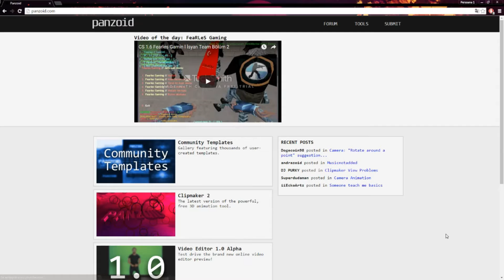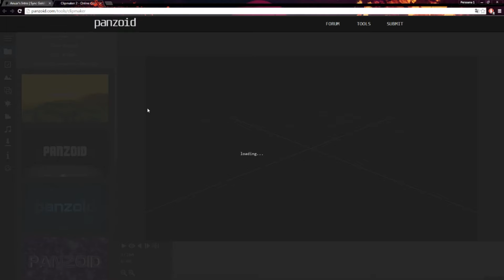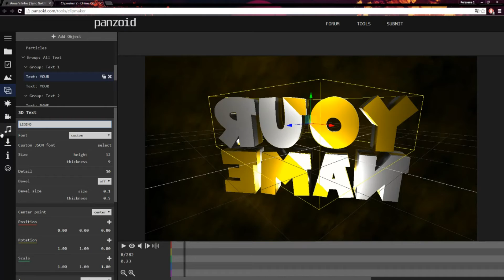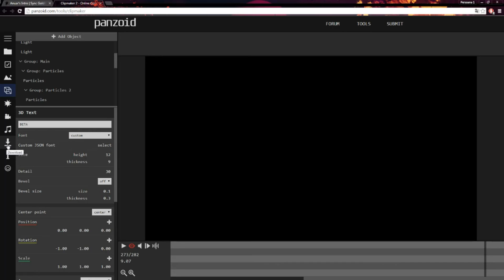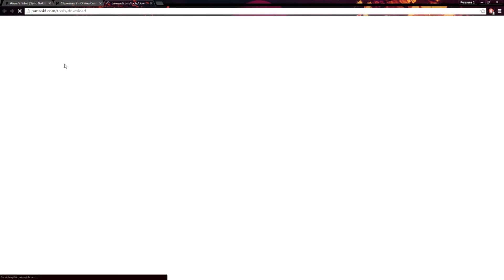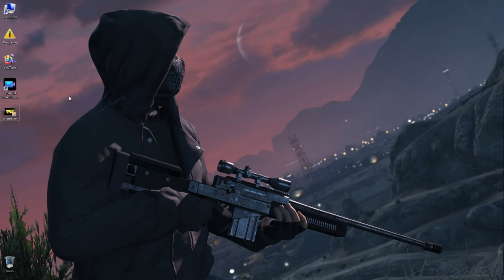CUM SA FACI UN INTRO 3D | SUPER SIMPLU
Strangem pentru acest episod 50 de like-uri?
M-ar ajuta enorm de mult!
►Steam: legendbetaro
►Video Filmat cu OBS
►Video Editat cu CyberLink PowerDirector